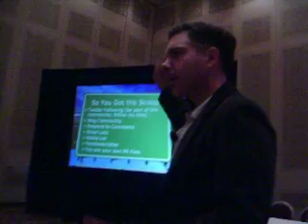Right Online: Matt Lewis 1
Matt Lewis discusses New Media methods at Right Online Conference, Las Vegas, July 23, 2010.